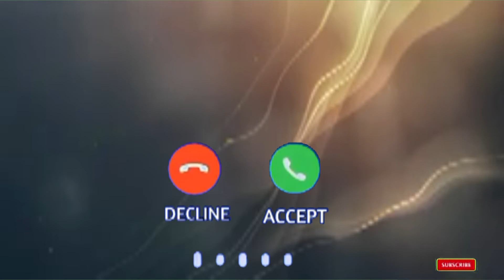Hunain Name Ringtone |Hunain Name Ki Ringtone |Hunain Name Status